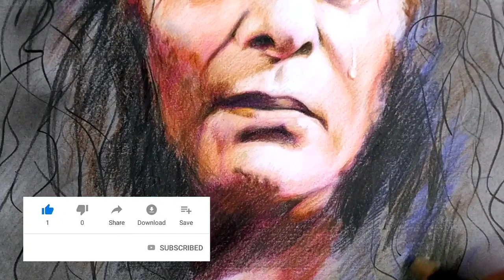জেমস ড্রইং , Colored pencil with Nagar Baul James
In this video i have try to draw a face of your favorite singer   - Nagar Baul James

 Biography :
Faruq Mahfuz Anam, known by his stage name James, is a Bangladeshi singer-songwriter, guitarist, and composer and a playback singer. He is the lead singer, songwriter and guitarist of the rock band "Nagar Baul", which he founded in 1977. James was born and raised in Naogaon. But, he grew up in Chittagong City.

Born: October 2, 1964 (age 55 years), Naogaon
Albums: Dustu Chheler Dal, Gangster, Warning, Life In A... Metro, Matir Thikana, Desha: The Leader, more
Awards: Meril Prothom Alo Public Choice Award for Best Singer (Male) and more

Queries solved:

portrait drawing,
pencil sketch,
how to draw,
colored pencil,
face drawing,
✎pencil work,
realistic portrait drawing,
pencil drawing,
soft pastel using,
drawing video,
pencil portrait,
drawing tutorial,